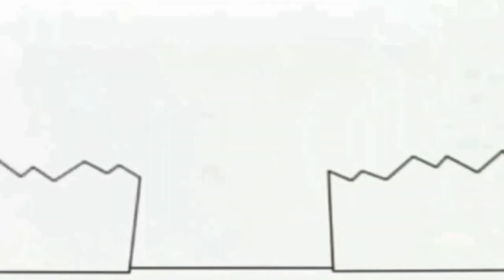10 жовтня 2022 р.